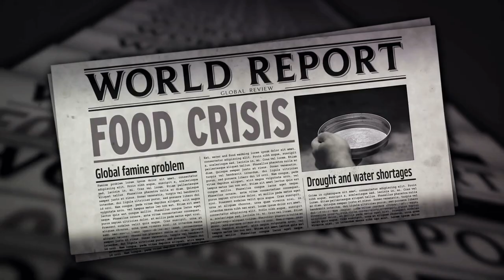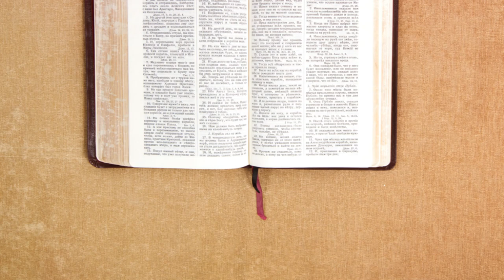"The Russian Revolution: End of the Romanov Dynasty"emgo.tvhistory/great empire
"The Russian Revolution: End of the Romanov Dynasty"